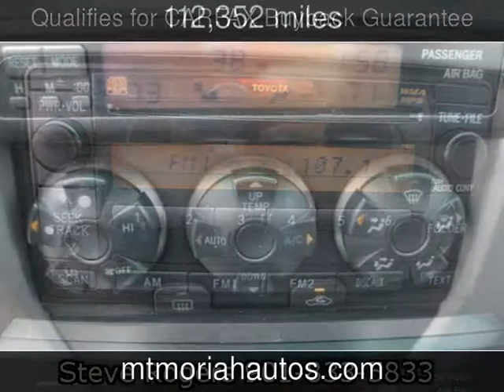2009 Toyota 4Runner SR5 Used Cars - Memphis,Tennessee - 2014-02-19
See more details about this used car This 2009 Toyota 4Runner SR5 with 112,352 miles is for sale at Mt Moriah Auto Sales.